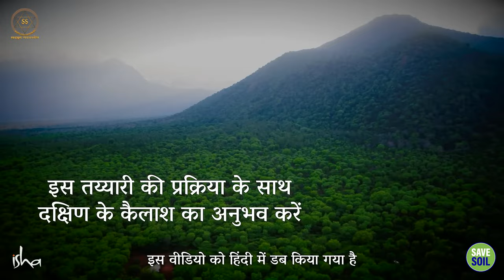दक्षिण का कैलाश: शिव की साधना का मार्ग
Kailash of the South: The path of worship of Shiva

सद्गुरु हमें बताते हैं कि कैसे वेलियांगिरि पर्वत कुछ महीनों के लिए शिव का निवास स्थान बन गया, जब शिव हताश, निराश अवस्था में थे, और कैसे पर्वत ने इस गुण को आत्मसात कर लिया है। सद्गुरु बताते हैं कि कई योगियों ने इस ऊर्जा का उपयोग अपने आत्मज्ञान के लिए किया, और वेल्लियांगिरी दक्षिणी रहस्यवाद का भंडार बन गया।

Sadhguru tells us how the Velliangiri Mountain came to be the abode of Shiva for a few months, when Shiva was in a despondent, frustrated state, and how the Mountain has imbibed this quality. Sadhguru explains that many yogis utilized this energy for their enlightenment, and Velliangiri became a repository of Southern Mysticism.